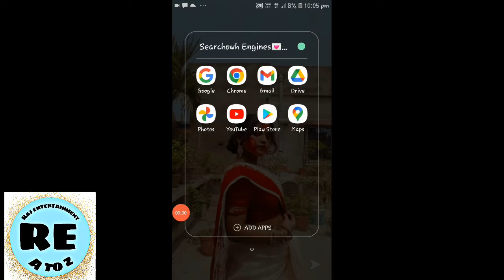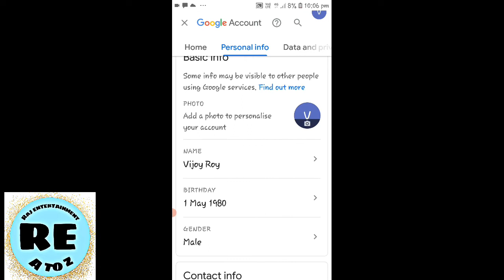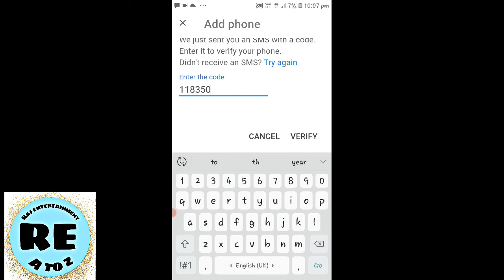কিভাবে জিমেইলে ফোন নম্বর আপডেট করবেন.How to update phone number in Gmail id.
From this video you all can  esit,modify or add phone number in gmai.ki  kare
Phone number edit or modify or add kara jai.ki kare sahaje phone number add kara jai email e.
It is a tutorial vidoe on gmail.
How to add phone number in gmail in bengali.
Process for change phone number in wmail.

Gmail id and gmail account new phone no.in this video you'll show that how to add phone number in gmail id.
It is from "attribute not required ".